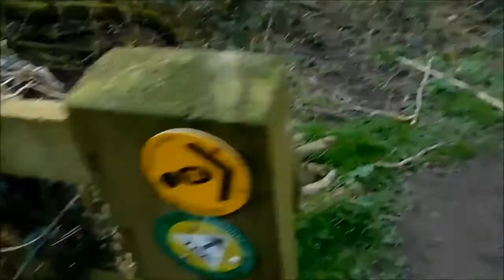The Sandstone Trail MANLEY FRODSHAM PART 1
walking back to Frodsham after working in Manley was great, though it's the southern half of the Trail that I should really get a move on with!